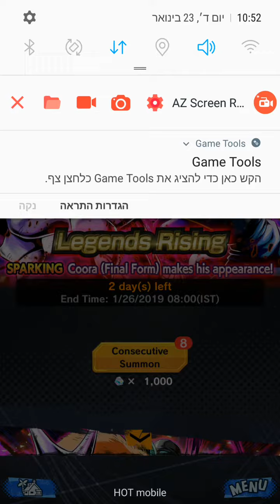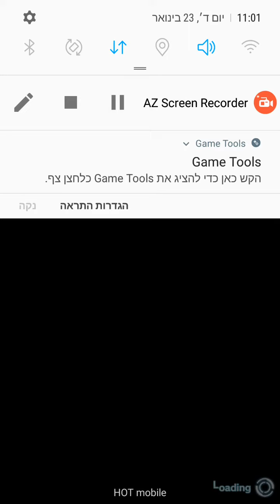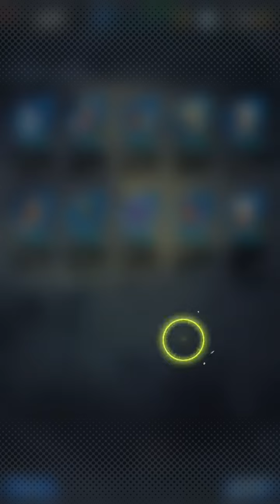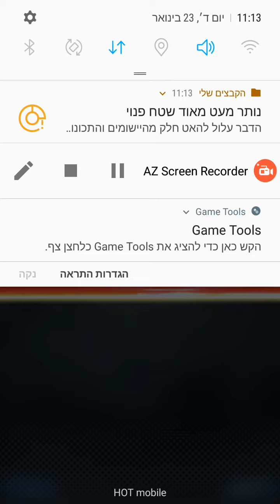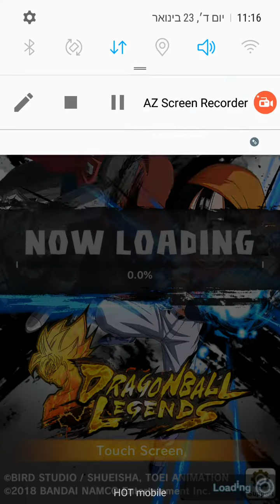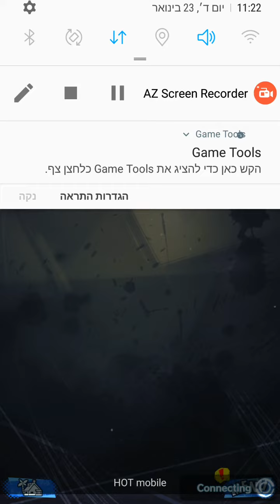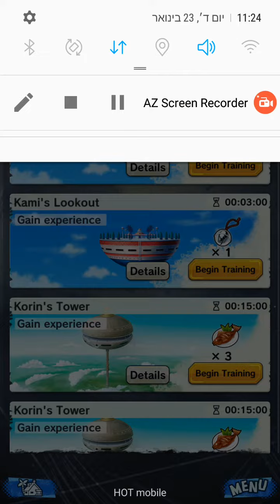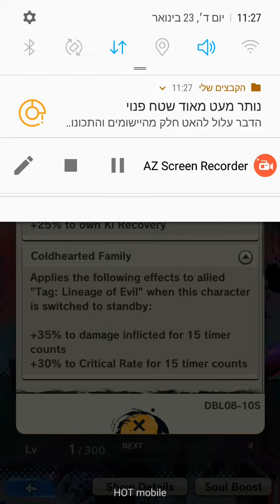bragon ball legends:רק עוד 1000 !!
אני מאוד נהנה לlegend כפי שאתם רואים